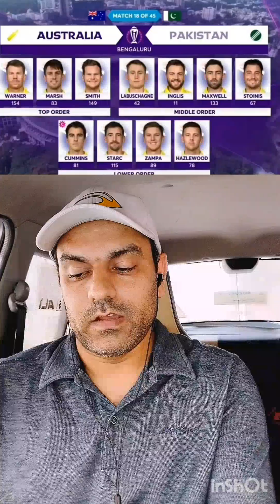Pak Vs Aus Cricket World Cup Match 2023 || Match Analysis || VLog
Pakistan Vs Australia Cricket World Cup Match Vlog 2023

Pak not be able to make a come back!!!
pls watch till the end for complete match analysis & what should be done...

pls click below link to watch my 1st VLog Pak Vs Ind World Cup 2023 Match

Coorection: Usama Mir dropped Warner instead of Abdullah shafiq*